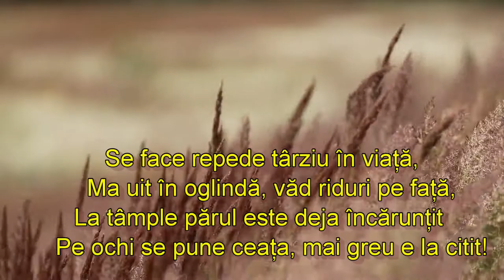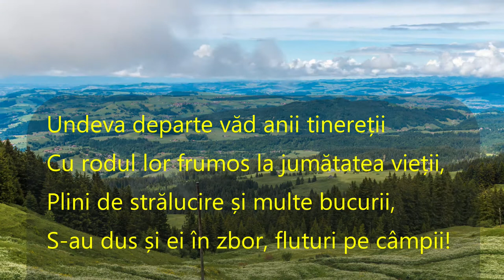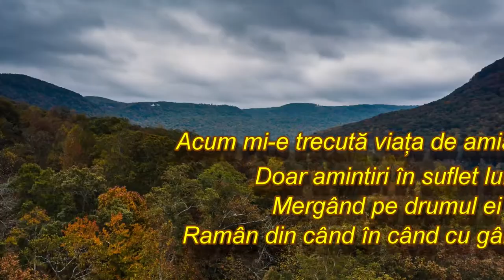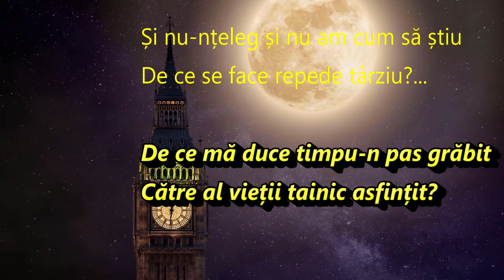Târziu ... în viață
versuri - Teodora Dumitru